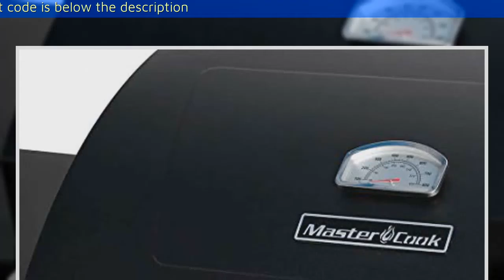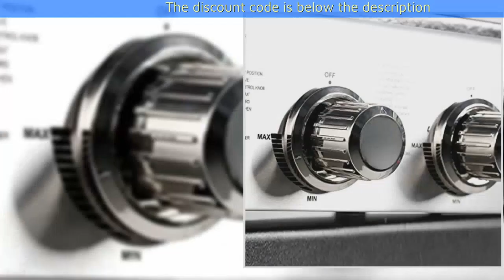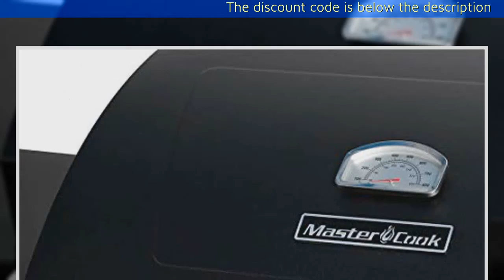MASTER COOK Classic Liquid Propane Gas Grill, 3 Bunner with Folding Table, Black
purchase link:
Asin: B071NWN7D1

473 square inches of cooking space over porcelain-coated grates
30,000 btu burner provides the cooking space
Three stainless steel in-line burners for cooking performance
Piezo ignition system provides fast and reliable burner start-ups with the push of a button
Porcelain-enameled wire cooking grates, stainless steel handle, two foldable shelves and two heavy duty wheel casters
Assembled dimensions with the lid open 47-inch by 41-inch by 23-inch